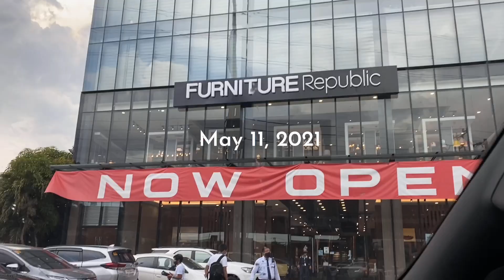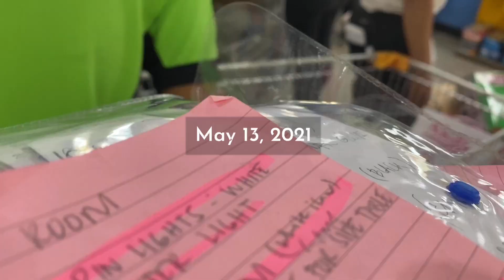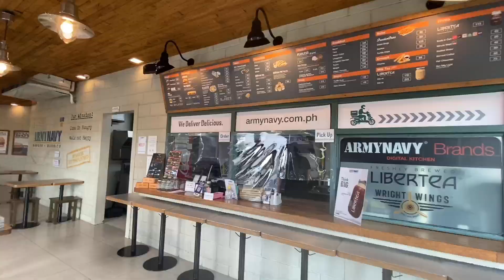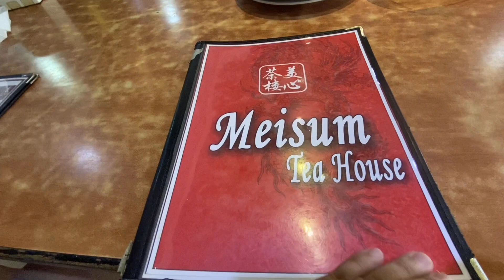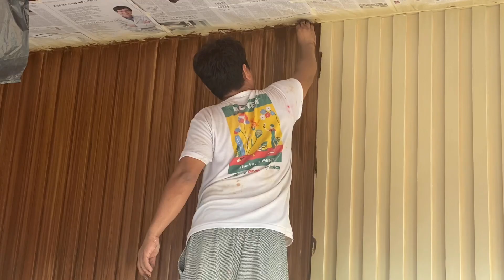Finishing na! | Part2 | Modern Industrial Bungalow Design | by wanderkaat